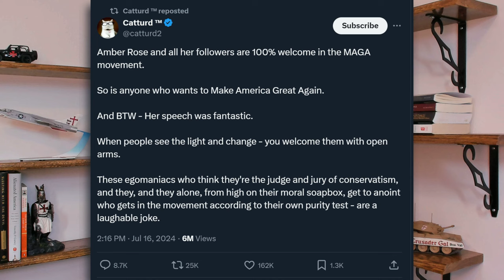Slut Walk Leader Speaks at the RNC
In an attempt to be more "welcoming", the Republican National Convention has apparently decided that having values of any kind just gets in the way. So, this year, Amber Rose was invited to give a speech.